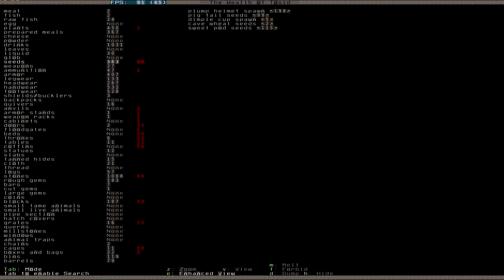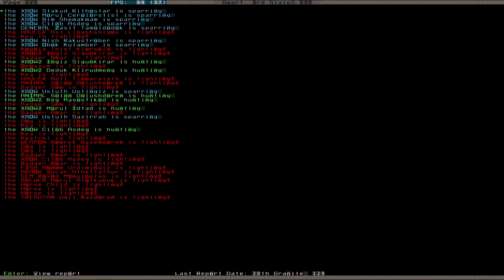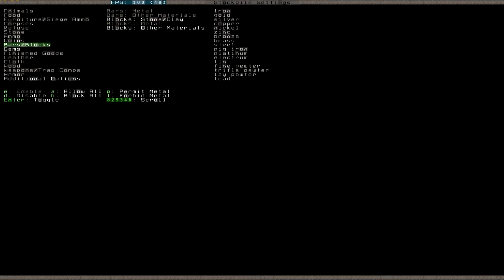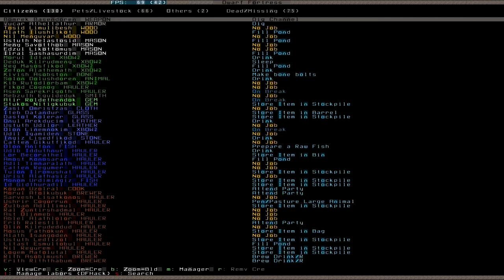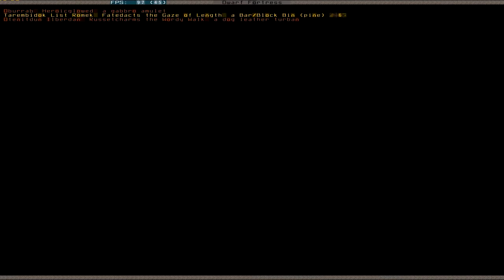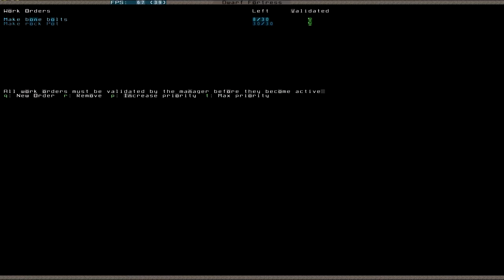Let's Play Dwarf Fortress 040 (Deutsch)